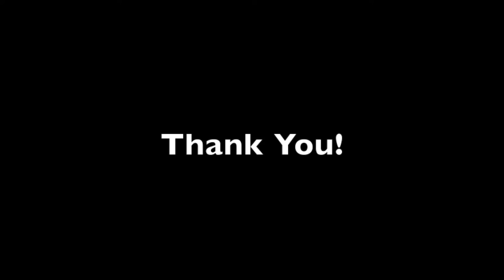Lincoln Logs Demolition - Full Length Audio With a Gradually Appearing Structure of 1,538 Log Pieces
"Lincoln Logs Demolition" (full length audio) is an audio video that has an image that gradually appears.  The image is a large Lincoln Logs structure of 1,538 pieces that is being demolished.  The music is made up of 166 tracks.  The music has elements from my composition heard in Lincoln Logs: Train Station; a clay animation video.